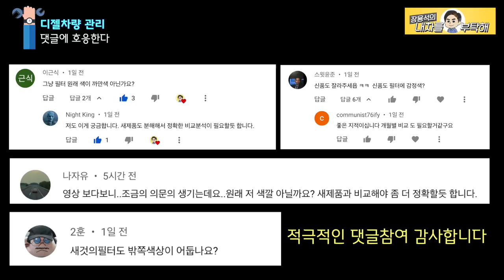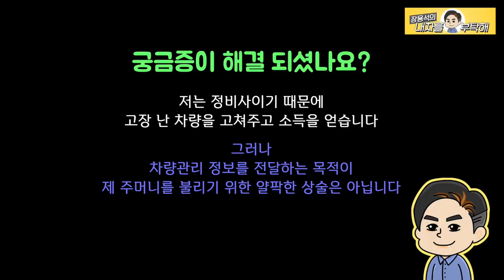디젤차량 새 연료필터 속이 궁금하면 클릭 | 경유차량 관리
[연료필터 교환하지 마세요, 그럼 누가 개이득일까?] 영상이 올라가고
질문댓글이 많아서
AS영상으로 만들었습니다.

새연료필터는 무슨 색이었길래
6개월 주행한 차량의 연료필터가 검정색이 되었을까?
원래 검정색? 노란색?

1번 하남점 (카닥터모터스)  경기 하남시 샘재로 107-1
2번 남양주점   경기 남양주시 오남읍 양지로 77 가동 101호
3번 광주점(기계 고치는아저씨)  광주 북구 연양로95번길 9 1층
4번 부산점(케이티모터스) 부산광역시 기장군 정관읍 예림1로 6
5번 동탄신도시점(오토리페어) 경기도 화성시 효행로 1156번길 9 (병점동)